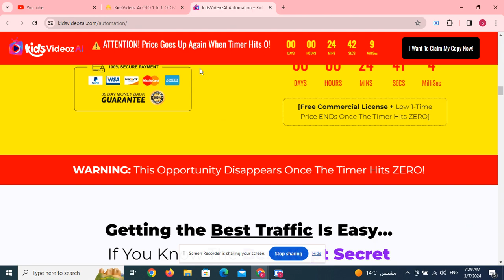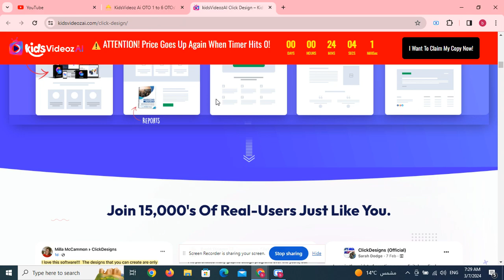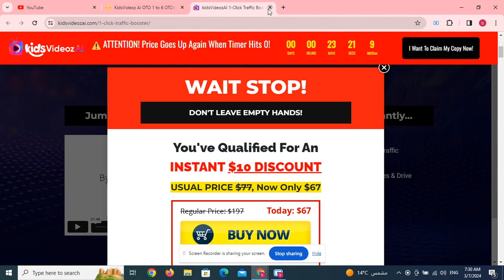VideoStudio OTO 1 to 9 OTOs’ Links below+ $40k Bonuses Video Studio